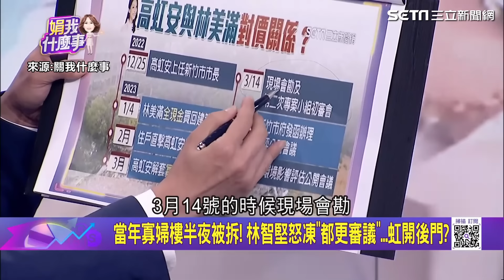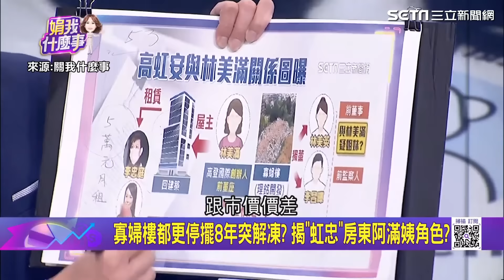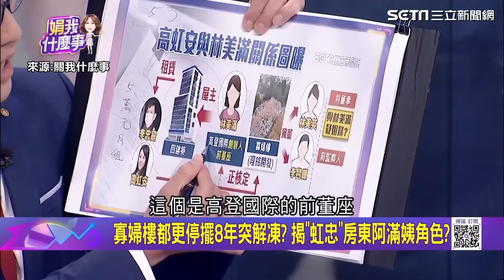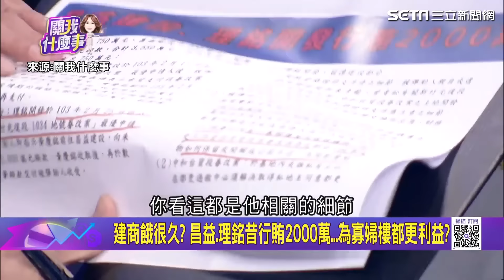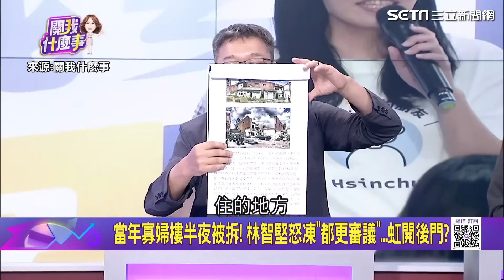新竹寡婦樓都更為何突然解凍?!揭密高虹安.李忠庭「暖心房東」林美滿角色曝光｜關我什麼事｜三立iNEWS陳斐娟主持｜徐嶔煌｜張益贍｜房市｜房地產｜94要賺錢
寡婦樓都更商機有多大？黃金地段萬坪市值破百億！林智堅8年怒凍都更審議，高虹安上任3個月就解凍？寡婦樓都更背後玄機完整解密！